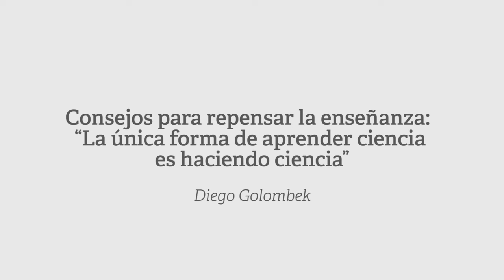Diego Golombek - Consejos para repensar la enseñanza: aprender ciencia haciendo ciencia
Este video pertenece a la colección "Consejos pedagógicos" del portal educativo Las 400 Clases.

Todo el trabajo del programa de Educación de CIPPEC